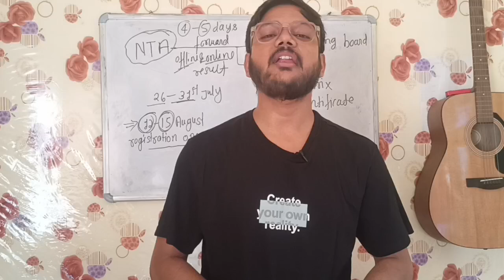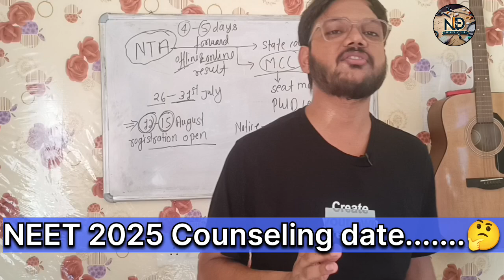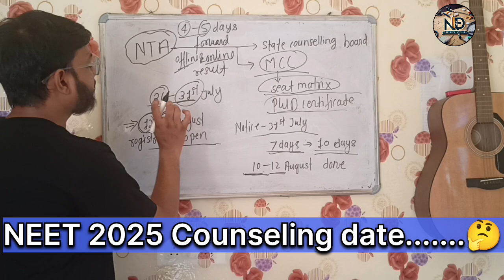Latest News-NEET 2024 Counselling कब शुरू होगी | MCC 2024 Counselling Start date